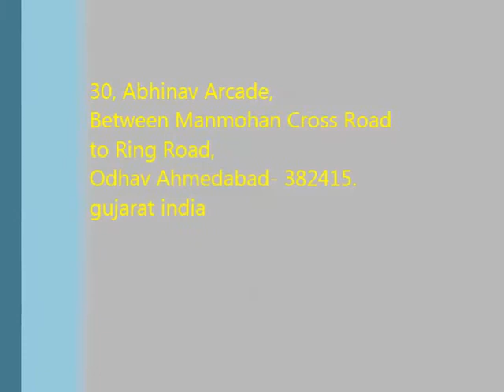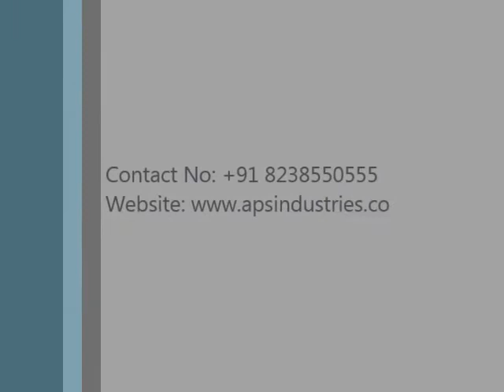how to garlic peel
This is the small scale business in this we are break the garlic bulbs and then saperate the garlic cloves.then it is procced for remove the skin of garlic cloves and then it is sorting by labours fress peeled garlic and waste of garlic.

This fresh peeled are mainly used in hotels,restaurants,food processing industries,paste and pickles industries and pharmasuiticals industries for make medicine.so,we are supplies a fresh peeled garlic to whom you want in this small scale business.